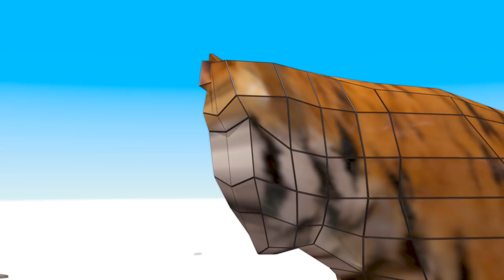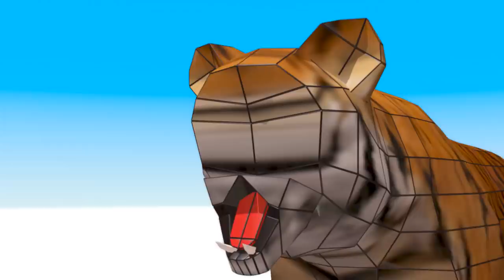CUBE BUILDER for KIDS (HD) - Build a Tiger for Children - AApV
Cube Builder series of cartoon videos are dedicated to stimulating children´s creative imagination and be relaxing and simple at the same time with original music for children and absolutely non violent
Lets build some cute African Tiger out of playblocks in this animated cartoon for children in our cube zoo animals episode with wild animals and have fun for kids learning some creative imagination.  Cube Builder series is dedicated to Building things out of many cubes. It is something like building out of Lego or minecraft like Bricks only with help of some 3d Animation magic. Enjoy this simple animated cartoon for kids and toddlers with some fun imaginative concepts learning !  Narrated Cube Builder videos can be also used a basic english vocabulary lessons for learning some basic words.
Cheers

The tiger (Panthera tigris) is the largest cat species, most recognizable for their pattern of dark vertical stripes on reddish-orange fur with a lighter underside. The species is classified in the genus Panthera with the lion, leopard, jaguar, and snow leopard. Tigers are apex predators, primarily preying on ungulates such as deer and bovids. They are territorial and generally solitary but social animals, often requiring large contiguous areas of habitat that support their prey requirements. This, coupled with the fact that they are indigenous to some of the more densely populated places on Earth, has caused significant conflicts with humans.Tigers once ranged widely across eastern Eurasia, from the Black Sea in the west, to the Indian Ocean in the south, and from Kolyma to Sumatra in the east. Over the past 100 years, they have lost 93% of their historic range, and have been extirpated from Western and Central Asia, from the islands of Java and Bali, and from large areas of Southeast, Southern, and Eastern Asia. Today, they range from the Siberian taiga to open grasslands and tropical mangrove swamps.